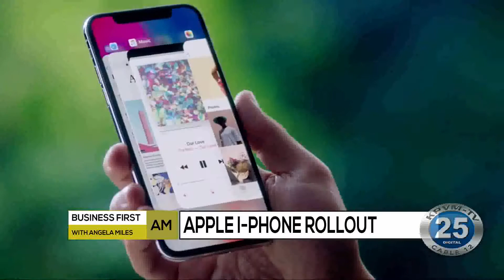09/10/2019 Business First Brief with Angela Miles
The latest and greatest is released by Apple. Angela Miles has more on the new edition.